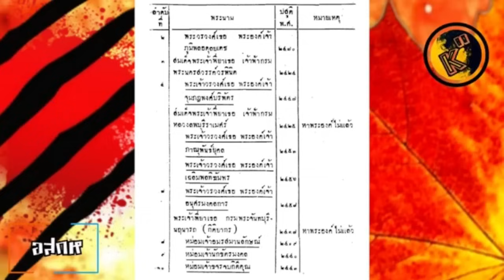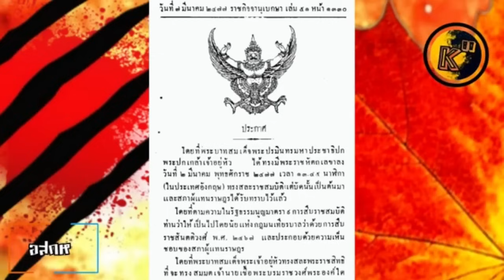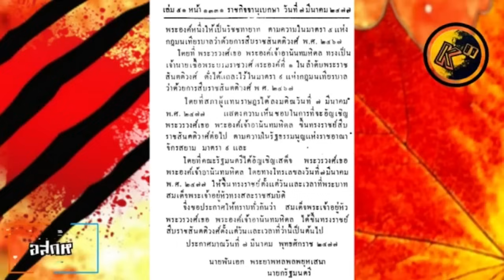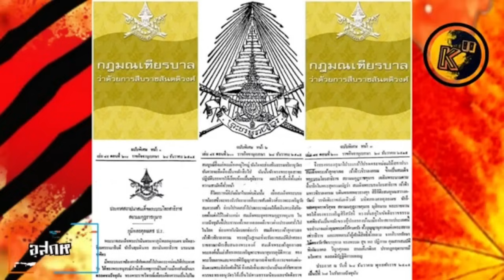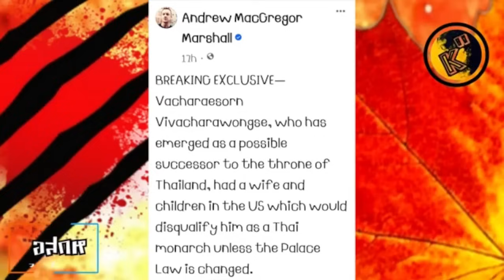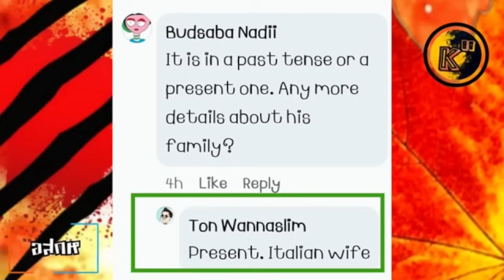มี่อัพ© Andrew#ท่านอ้นแต่งงานแล้ว หมดสิทธิ์ "รัชกาลที่11" เผยหย่าแล้ว มีเมียใหม่สุดร้อน! วังสะเทือน